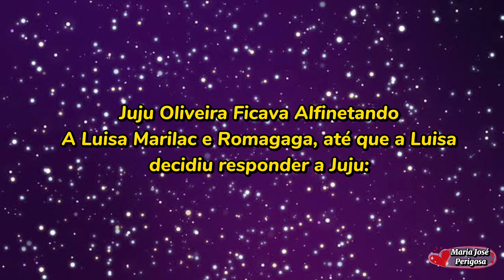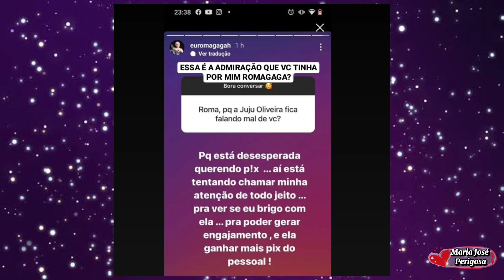Juju Oliveira Detona e Ameaça Luísa Marilac e Romagaga